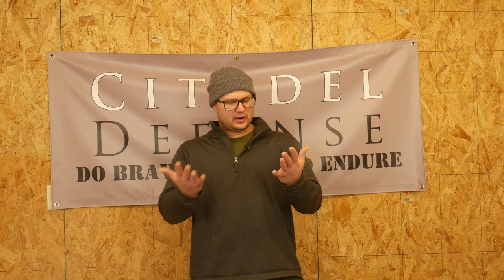Building Mental Toughness